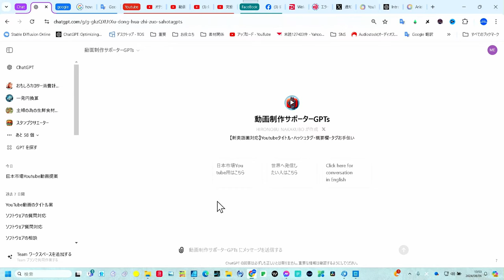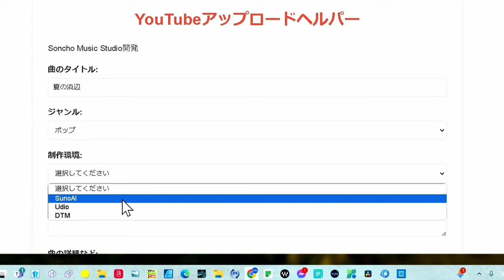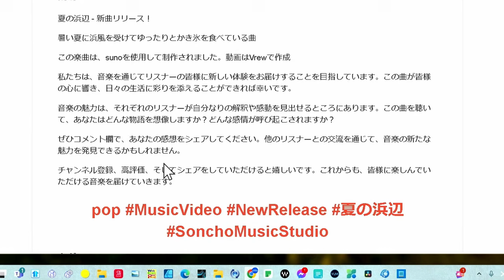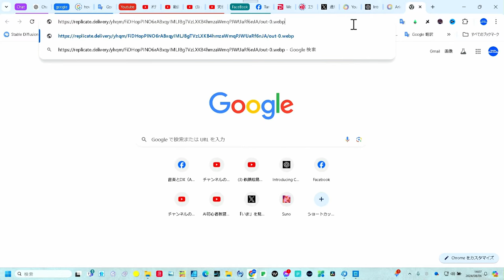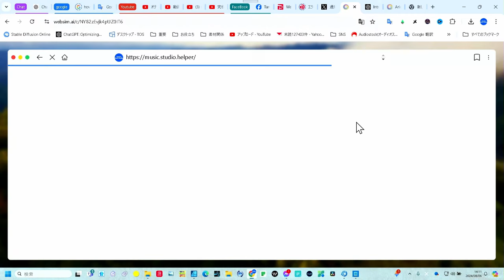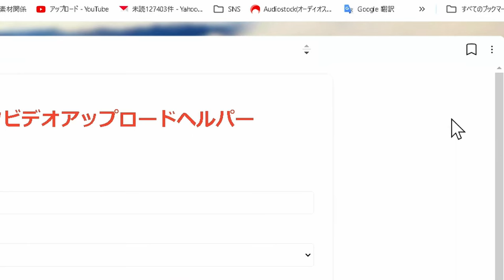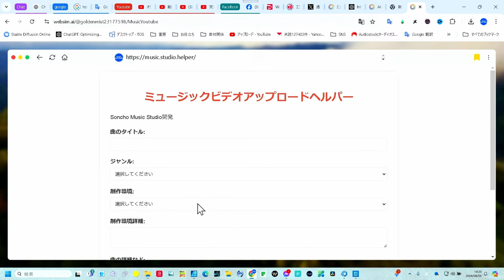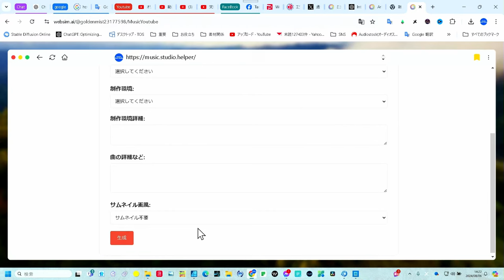【Wensimで簡単開発】AIアプリ開発: ミュージックビデオのアップロード指南 初心者でも出来る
WebsimAIを使ってミュージックビデオのアップロードを簡単に！
このガイドでは、AIを活用して効率的にアップロードを行う方法を紹介します。WebsimAIの便利な機能を活用して、自分だけのミュージックビデオをアップロード手順を簡単に作成しましょう。

身の回りの効率化を図るための具体的な開発例も公開していますので、ぜひチェックしてみてください。

ぜひ、WebsimAIでの開発を体験してみてください！

★ミュージックビデオ専用　Youtubeアップロード指南ツール　プロンプト例

入力項目は
・曲のタイトル
・ジャンル（選択ボックス）　右に手入力
・制作環境（選択ボックス）SunoAI Udio DTM
・制作環境詳細
・曲の詳細など
・サムネイル画風（選択ボックス）初期値は「サムネイル画像不要」

これらを入力すると
・タイトル欄
・説明欄＋ハッシュタグ　200文字以上
・キーワード・タグ（カンマ区切りテキスト）30個ほど
・サムネイル画像　タイトルや説明欄から連想した画像生成AIで

※タグの回答はなるべく日本語で作成　もちろん英語が当たり前のキーワードはその限りではありません

こんな指南ソフト
ソフト名はYoutubeアップロードヘルパー

以上

Websim開発の初心者レクチャーコースを開催
開発のノウハウを身に着けよう